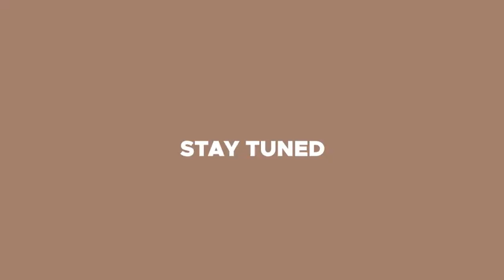powerful and wonderfully made Dynace Coffe